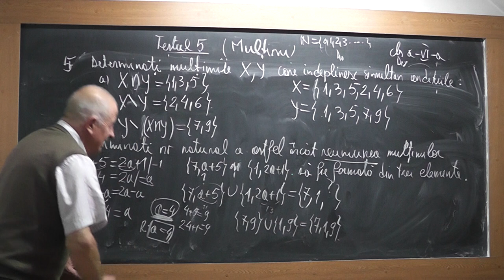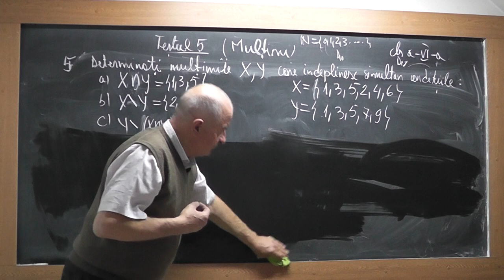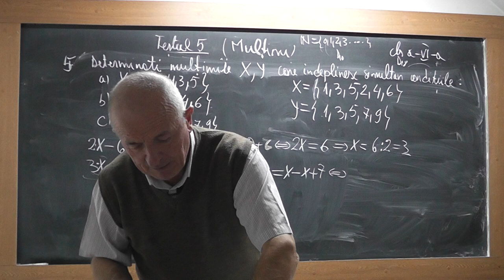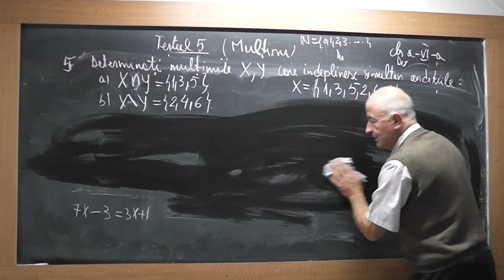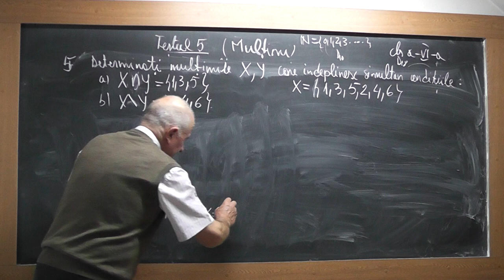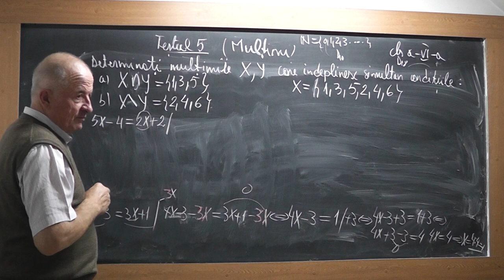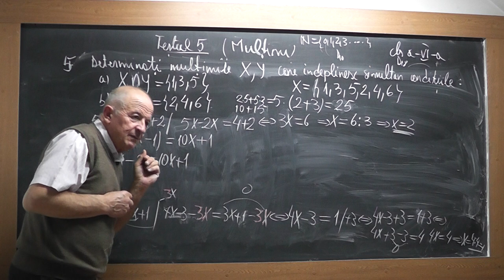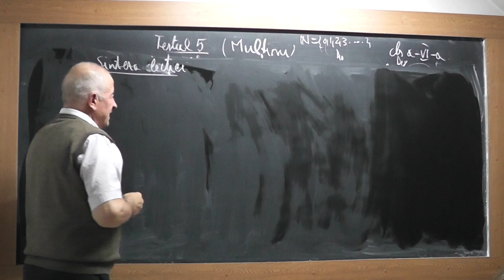3/4 1835 Clasa 6 Multimi Operatii cu multimi Inecuatii si ecuatii de gradul 1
Aceste lectii sunt SUSTINUTE de VOI si daca va sunt utile, as aprecia un Like, Share, Comment - In aceasta lectie de matematica pe care o puteti vedea in direct si pe rezolvam o serie de teste in care ne concentram pe multimi: 2 modalitati de a defini o multime (1. prin enumerarea elementelor, 2. printr-o proprietate de caracterizare), Operatii cu multimi (reuninunea, intersectia, diferenta), Determinarea a doua multimi conoscand un grup de conditii.